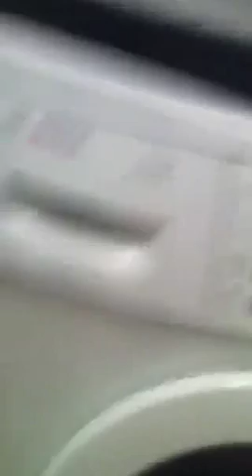How to control rats and mice in your home with humane pest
Have you got a vermin problem in your home with rats and mice?